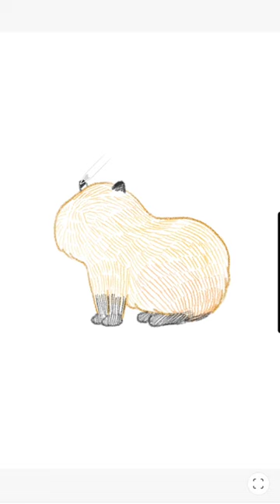Capybara easy drawing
Capybara easy drawing || easy drawing for beginners || art painting drawing @Learntodraw2023 @Thefuntv2023

How to draw a Capybara |
How to draw a Capybara step by step |
how to draw a Capybara step by step for beginners |
how to draw a Capybara step by step easy |
how to draw a Capybara easy |
How to Draw a real looking Capybara |
Capybara easy drawing tips |
Easy drawing of Capybara |
Capybara easy paintings |
Capybara easy drawing steps |
pencil sketching for kids |
step by step pencil sketch for beginners |
easy drawing for kids |
kids drawing |

Girl backside easy drawing for beginners |
Beginners drawing tips |
Moonlight scenery drawing with watercolor |
Pokemon drawing | amazing geometric art hack | How to draw elephant from number |
Diy tiger painting | creative art carrot + bunny | how to draw taj mahal | how to draw taj mahal  easy step by step drawing | peacock drawing easy | peacock drawing with number |
Art with coffee | How to draw a beautiful lanscape | how to draw a beautiful landscape easy step by step | different ganpati drawing |
Draw in back Challenge  |  how to draw rainbow friend blue |  how to draw eye easy |
Teacher vs student drawing Challenge |
Draw lips easy from any angle |  drawing new character with posca marker | lord ganesha drawing tips |  fifa world cup drawing |
How to draw Fifa world cup trophie |
We are proud to be a indian drawing |
How to draw glitter computer for kids |
Creative art surprise drawing | mahadev drawing easy |  how to draw a elephant from dots |  how to draw water drops easy |
How to draw a girl with cap | cake drawing easy | mountains scenery drawing with pencil |
House drawing for kids | how to draw Christmas tree easy | how to draw a rabbit from number | how to draw grapes easy | how to draw a banana easy | how to draw a pine apple easy | how to draw indian flag easy | how to draw cat from digit | how to draw lion from digit | lion drawing for kids | bharat mata drawing | Saraswati puja drawing | how to draw 2023 | how to draw 2024 | bhagat singh sketching | bhagat singh drawing  |
Easy drawing a beagle puppy |
Beagle puppy easy drawing |